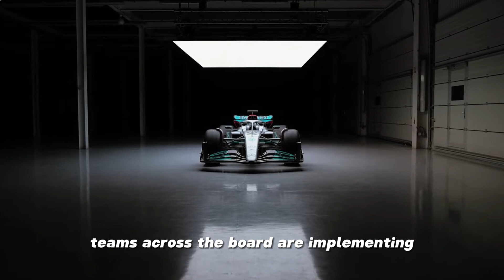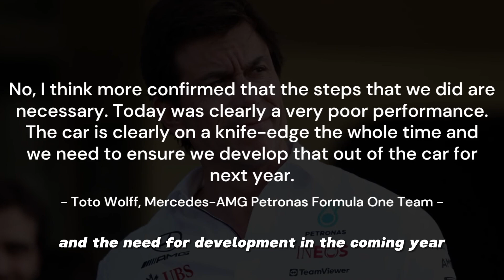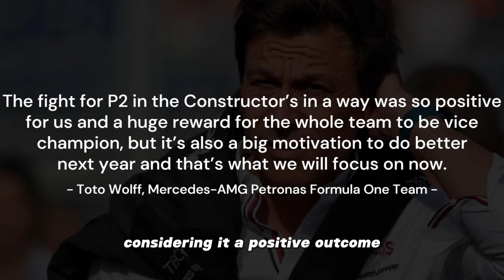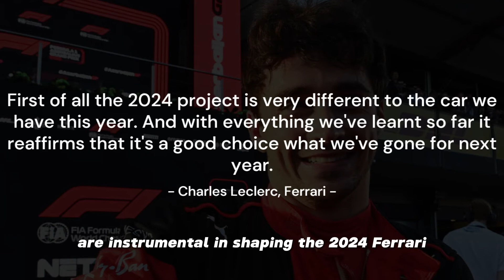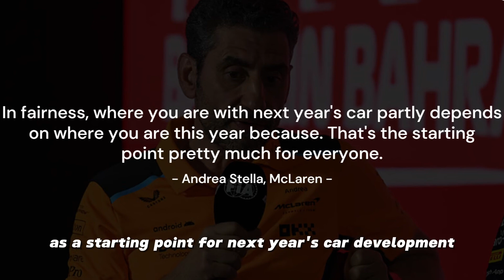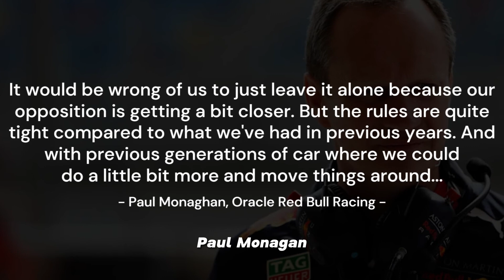2024 Formula 1 Cars Unveil Major Transformations!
Max Verstappen and Red Bull's absolute control defined the 2023 season, largely attributed to the flawless RB19 car. Recognizing the need for improvement, competing teams are gearing up for a crucial winter development ahead of the 2024 season. In today's video, we'll delve into the significant overhauls top teams are implementing for their 2024 cars, revealing the top 4 changes shaping the upcoming season.

Credit: Formula 1, Mclaren, Oracle Red Bull Racing, Aramco Aston Martin, Mercedes AMG Petronas F1 Team, Ferrari - YouTube Channels.